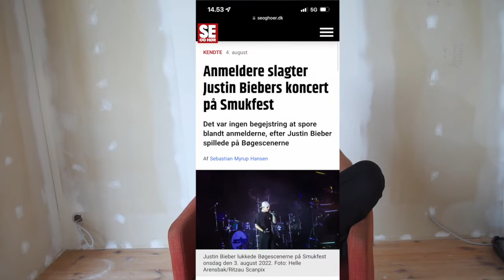Mia på Skanderborg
Mia Albertsen har taget turen til Skanderborg Festival, og fortæller i programmet om sine oplevelser på festivalen.